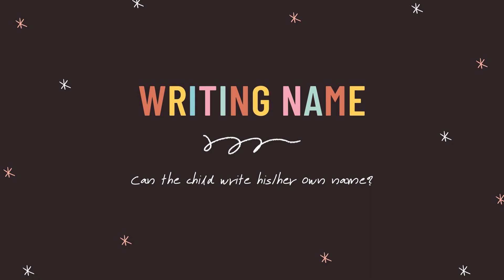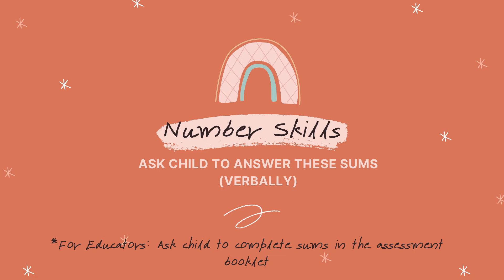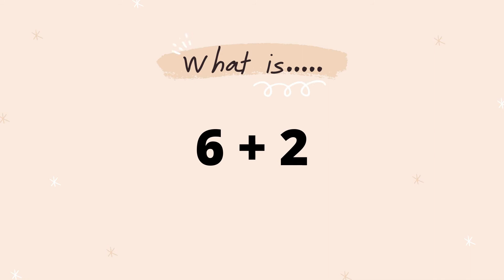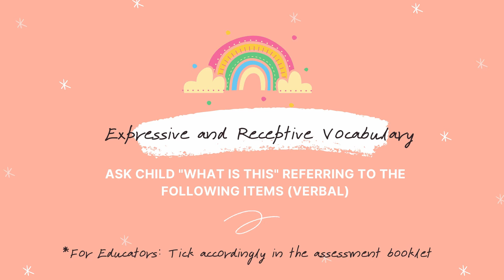Basic Skills Assessment 1 - School Readiness Test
Try out this basic skills assessments with your child to gauge whether he/she is school ready..

Components Links:
0:33 - Writing Own Name
1:08 - Copying Shapes
1:50 - Number Skills
3:00 - Expressive and Receptive Vocabulary
4:34 - Draw a man test